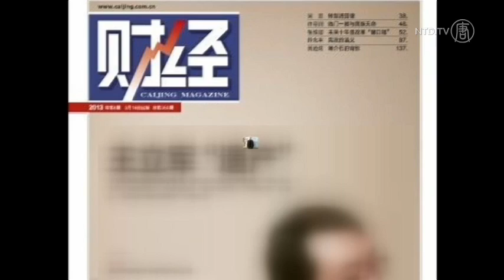Caijing Reveals Courts, Military Hospitals Part of Illegal Organ Trade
A nationwide system for China's black market for organs. A reporter for a Chinese financial magazine says an investigation last year turned up a supply chain that involved military hospitals, courts and judges. The detailed accounts were only published this week, but they add weight to years of allegations that the Chinese regime is involved in systematic transplant abuse.

Xu Qianchuan is a staff reporter for Caijing magazine, a daring publication that often pushes the boundaries of reporting in the restrictive environment of Mainland China. On Monday (April 15), Xu published this article about an organ broker he investigated after receiving a tip off that the man had bought eight kidneys from a Chinese court.

He goes by the name Zheng Wei. Xu calls him the "top" organ broker in the business. Between May and June of 2010, Xu says Zheng purchased organs from a judge in this city-level court in eastern Shandong province. Zheng then sold all the organs to 304 Hospital in Beijing. It's a military hospital of the People's Liberation Army.

Caijing Magazine actually reported about some of these details back in September 2012. But in this week's article, Xu says no legal actions have been taken against the court in Shandong, or the military hospital.

Since 2006, human rights activists have alleged that the Chinese Communist Party extracts organs from prisoners of conscience, killing them. It's a process that allegedly involves the legal system and state-run hospitals.

The regime has denied the allegations, but did acknowledge it relies heavily on "executed prisoners" as a source of organs. The Communist Party keeps its execution numbers secret, but researchers have pointed out that even high estimates do not support the more than 10,000 transplants carried out each year. That's because a much bigger pool of organs is needed to ensure tissues and blood type match.

In 2010, the Chinese regime announced a donation system it says will replace executed prisoners. But three years later, only 700 people have actually donated their organs. That's less than 250 per year, while official transplant numbers remained at around 10,000 each year.